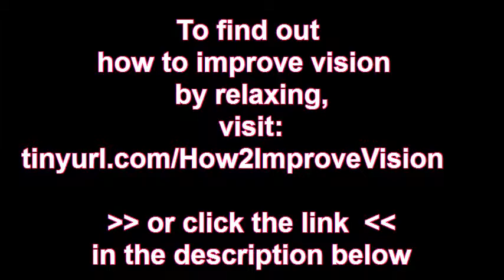Improving Eyesight Naturally - Relaxing All the Way Down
Improving Eyesight : Relaxing All the Way Down

Relaxation is important for overall health. It reduces stress and helps the body calm down and sleep more soundly. Relaxation relieves unwanted tension and gives an overall good feeling. Relaxation also helps the eyes see more clearly and focus better.

The hardest part of relaxing is silencing the mind. Thoughts move at a rapid pace and as the 'to do' list grows so do the racing thoughts. Shutting down the mind is the tricky part of total relaxation, but it is possible. The key is to move all that energy stuck in the head down through the entire body and out the feet. May sound like hocus pocus, but it actually works through a process known as 'exhaling through the feet'.

Here's how it works. Lie on your back in a dark room, works great just before bed. Imagine your breath moving from your lungs down through the entire body. As you exhale, picture the air moving down toward your toes. Picture your breath passing through every organ, heart, liver, kidneys, and continuing down the thighs, calves, ankles, and toes. Exhale completely, until all the air is out of your lungs and the next breath naturally comes. Inhale naturally, don't force anything, and let your body do its own work. Once the lungs are full once again, start the process again of picturing the air moving through the body.

Repeat the process as many times a possible until you fall into a deep sleep. The next morning you will feel relaxed and refreshed ready to face the day. A great night's sleep is important to reduce stress and strain and start the day out right. Staying up late and waking up early, leaves us feeling groggy and lacking sleep. This can leave us 'off' for the remainder of the day. We are not as productive and the eyes are straining through the day. Plenty of rest, but not too much, starts the day out right and in a positive mind frame. We will feel more productive and happy to get work done.

Learning to relax is an important habit to pick up. Once you learn good relaxation techniques, getting to sleep will come more naturally. Your body and eyes will thank you.